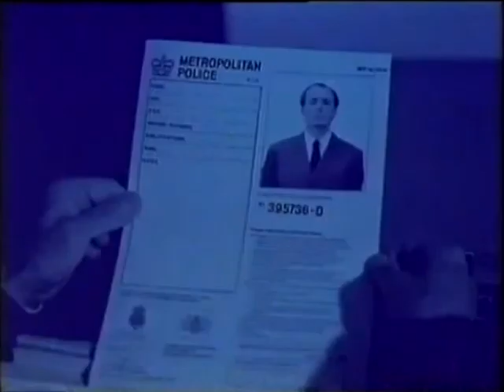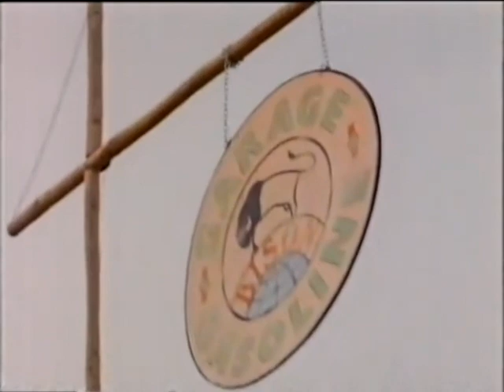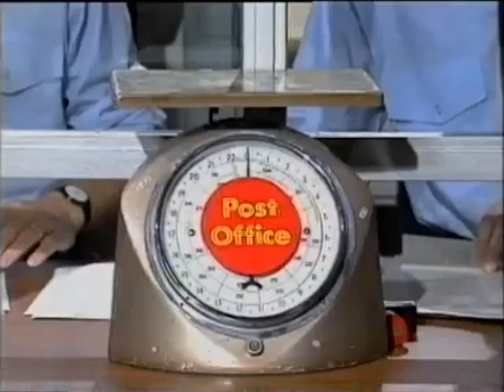Canned Carrott 2x1 1991 Rare 21st November 1991 VHS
Full episode of Canned Carrott Series 2 Episode 1.

Jasper shares some facts and figures and his story about meeting Princess Diana, the Detectives are sent to jail undercover, Steve and Hugh are working on the post office counter, and Wiggy tries his hand as a car mechanic.

Sorry about the low quality. Best watched on your mobile phone or tablet.

As there is already series 1 of Canned Carrott available on YouTube with other accounts I am undecided at this time if I should upload my own copy. Let me know if you want series 1 to watch.

Copyright
No issues found at this time.